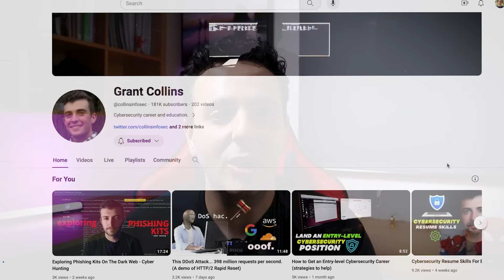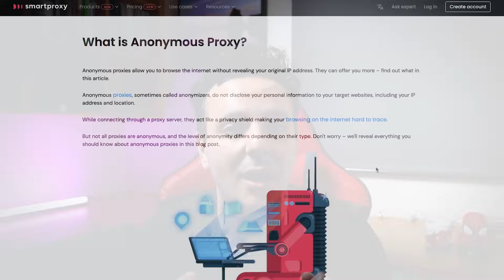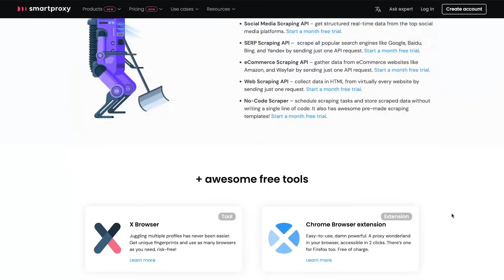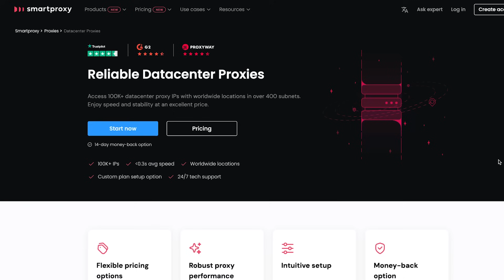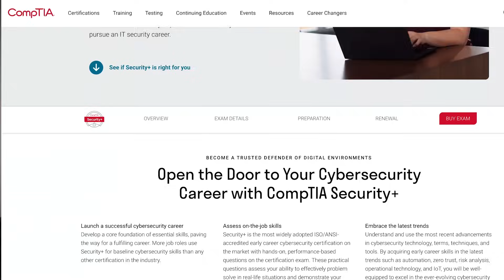Working in Cyber Security: 2 years vs 20 years.(with @collinsinfosec )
TimeStamps:
00:40 Question 1
02:30 Question 2
03:11 Question 3
08:00 Question 4
09:16 Question 5
10:19 Question 6